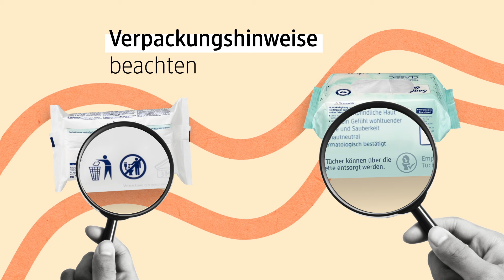Entsorgung von Feuchttüchern & feuchtem Toilettenpapier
Feuchttücher und feuchtes Toilettenpapier – wohin damit? In diesem Video erklären wir euch den Unterschied und zeigen, wie ihr die beiden Produkte richtig entsorgt.

Bei dm erklärt bekommt man hilfreiche Infos und Tipps zu den unterschiedlichsten Themen.